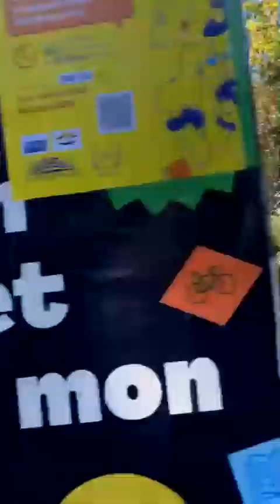Perroquet Tropico et Paco Fernand les moineaux